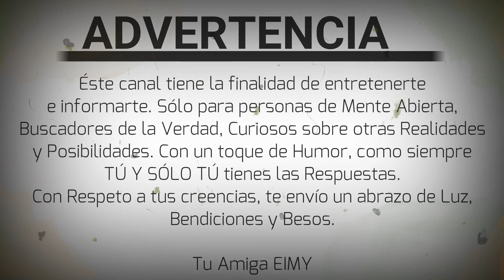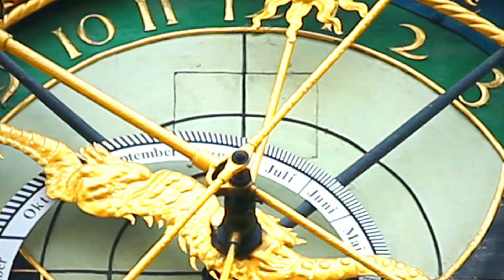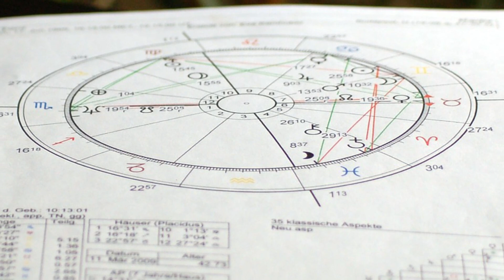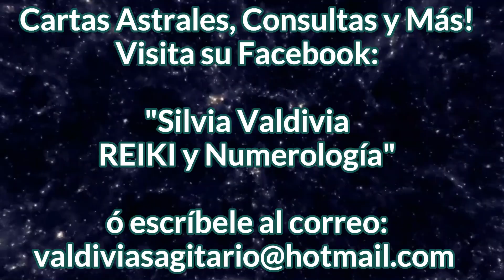Astrología con Silvia Valdivia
Hermosa entrevista con una mujer admirable y con mucho conocimiento para aportar, Silvia Valdivia, Astróloga, Máster Reiki, Angelóloga, Numeróloga. Te va a encantar.
Consultas, Cartas Astrales y más en su Facebook: Silvia Valdivia REIKI y Numerología

😘👍Besitos Corazón!
COMPARTE GRACIAS INFINITAS BENDICIONES Y BESOS!